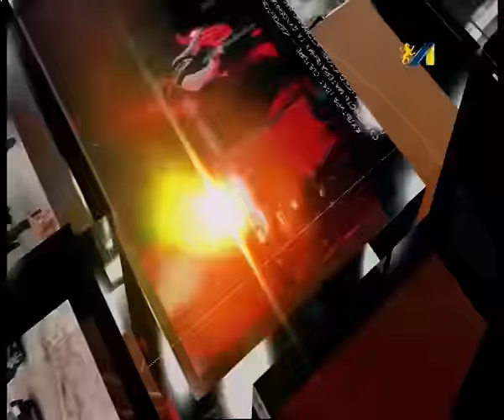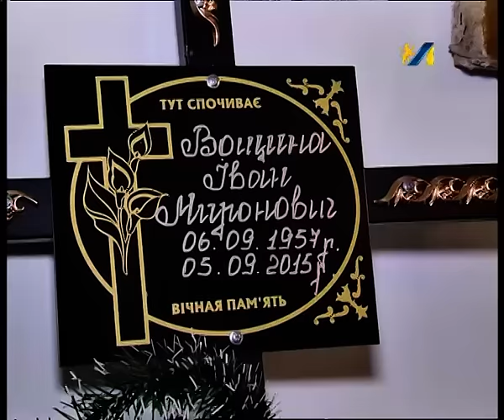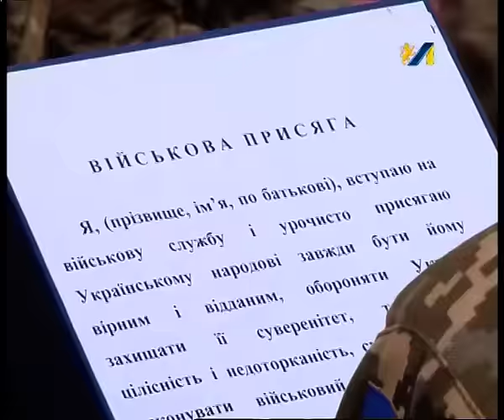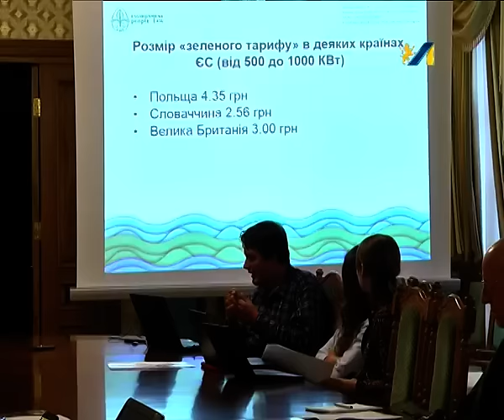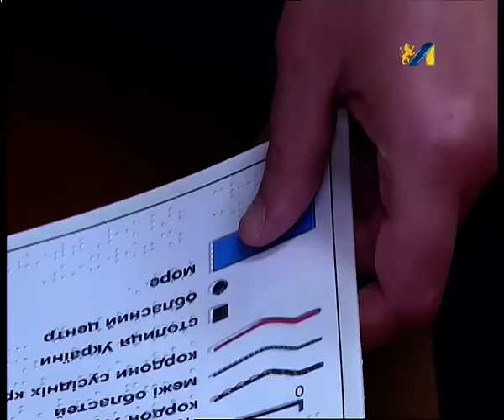ОЧІ. новини 07.09.2015